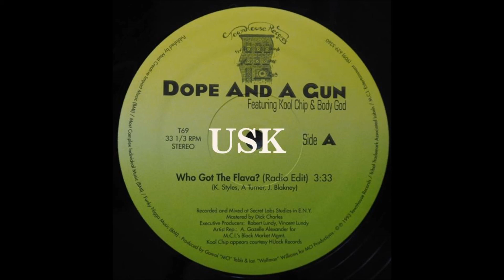Dope And A Gun - Who Got The Flava?